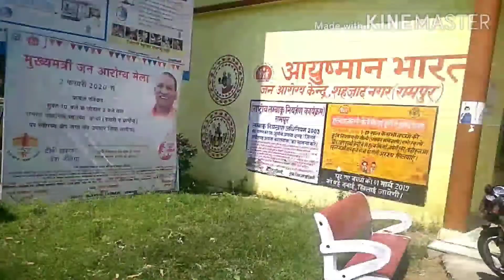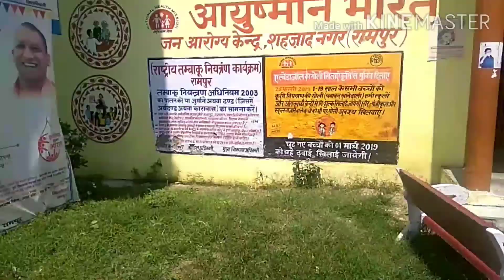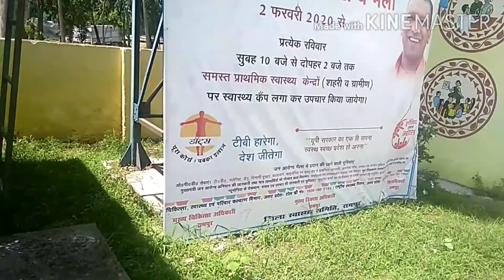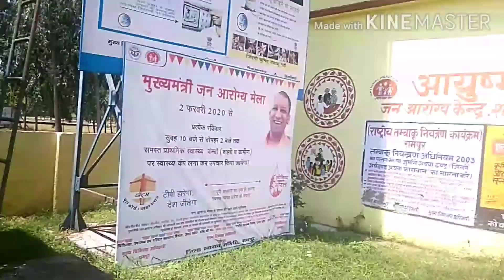LETS GO OUTSIDE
Follow Tobu NCS Playlists 🔑 Become a SuperFan 🛍 NCS Merchandise © Check out our Usage Policy on how to use NCS music in your videos